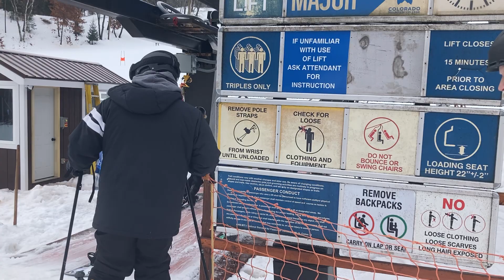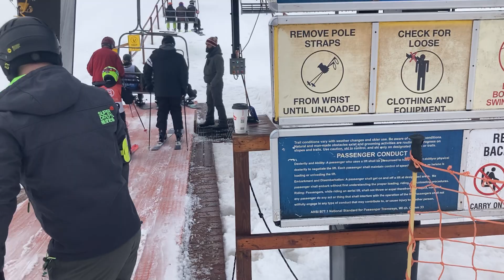Tyrol Basin #2: B Lift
This triple lift was built in 1991 and has 50 chairs and 6 poles.

You want to know what's worse than listening to the squeaky wheels on the A Lift? Well, you'll find out quickly enough...